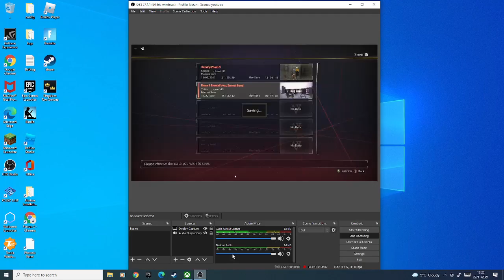SCARLET NEXUS Yuito Playthrough part 9.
Hope you all enjoy the vedio and have a great day.😀